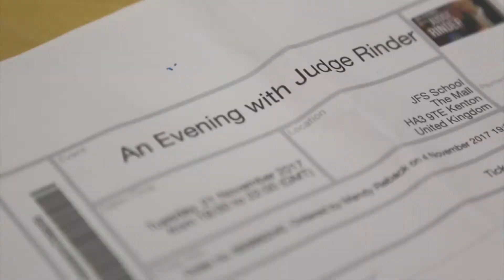JFS Judge Rinder Event